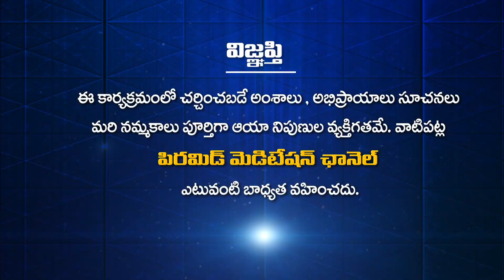అన్నింటికంటే గొప్పది ఏమిటి? | Tatavarthi Veera RaghavaRao | PMC Telugu